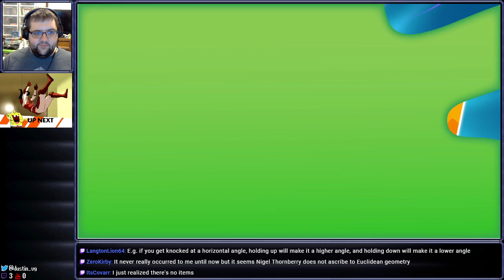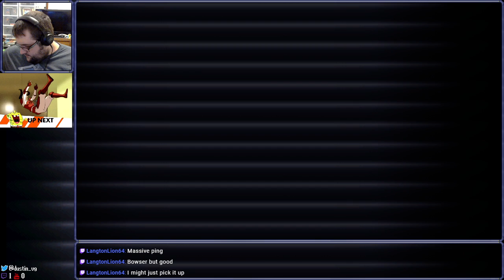[Stream] Nickelodeon All-Star Brawl (Part 1)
Are you ready, kids? No? TOO BAD